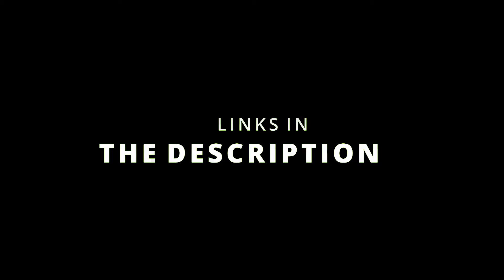THE CONQUEROR! || Blade and Sorcery 9.3 Gameplay